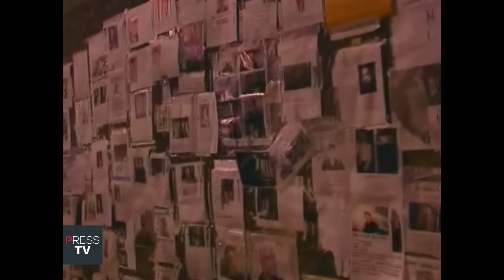Rare 9/11 Footage: Hours After the Attack, Never-Before-Seen Scenes from Ground Zero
Experience rare, never-before-seen footage captured just hours after the 9/11 terrorist attacks in New York City. Filmed by the soldiers of the Tennessee Army National Guard's Visual Information Support Center, this raw and emotional video shows Ground Zero from the perspective of first responders. Witness the immediate aftermath and devastation through the eyes of those on the front lines.

Footage credit: Video by Staff Sgt. William Jones & Tennessee Army National Guard's Visual Information Support Center.